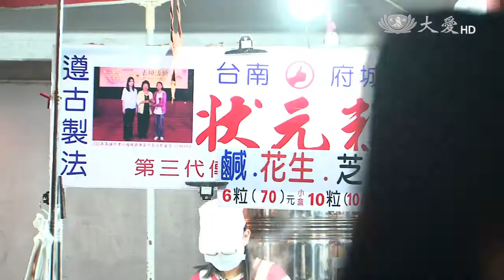【地球的孩子】預告 - 20150420 - 我家的狀元糕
小朋友吃過『狀元糕』嗎？古時候有個窮書生，因為上京趕考旅費不足，媽媽做了很多糕點讓他帶在路上吃，結果認真的書生考上了狀元，也就是第一名，皇帝知道後就將糕點取名為『狀元糕』。直到現在，還有人在製作狀元糕唷！而製作狀元糕的過程一點也不簡單呢！讓我們一起看看『狀元糕小傳人李佳姿』的故事吧！